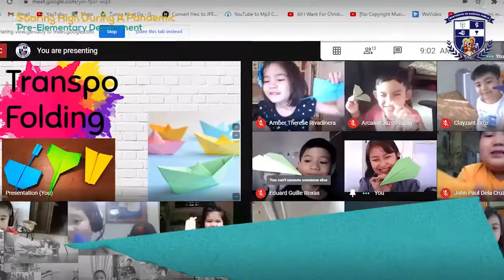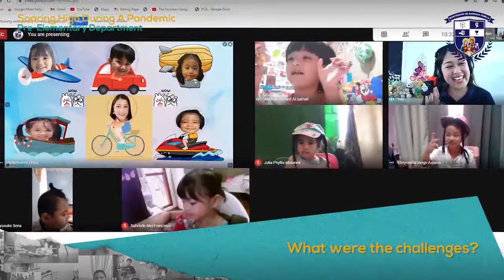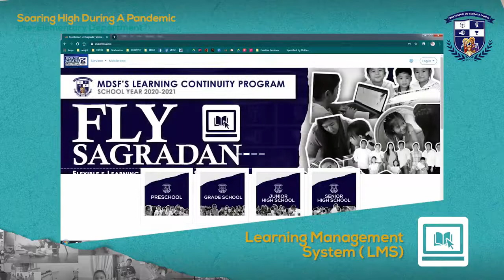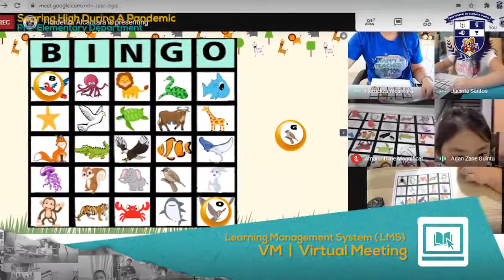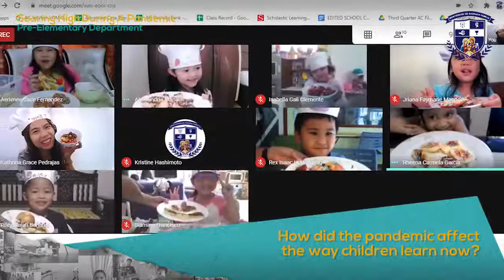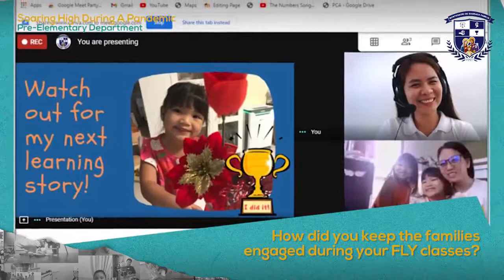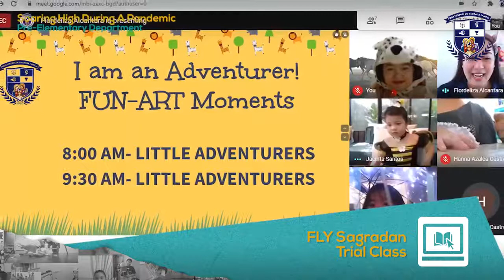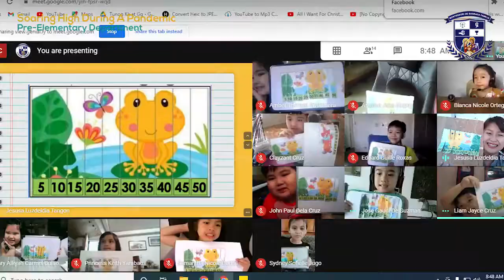Soaring High During A Pandemic: Pre-Elementary Department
Watch as our school administrators talk about how the Pre-Elementary Department soared high during a time of pandemic.

0:00-2:19 | Welcome and introductions
2:20-3:32 | When the pandemic hit the country, how was it like during the start? How did we respond to it?
3:33-5:11 | What were the challenges?
5:12-6:35 | The FLY Sagradan Learning Continuity Program
6:36-7:42 | The Learning Management System (LMS)
7:43-8:41 | LMS: Parent-Child Activity (PCA)
8:42-10:22 | LMS: Virtual Meeting (VM)
10:23-11:22 | How did the pandemic affect the way children learn now?
11:23-13:28 | What are the new and exciting things that emerged out of the new learning modality?
13:29-14:48 | How did you keep the families engaged during your FLY classes?
14:49-15:27 | Consultation Meeting with the Parents
15:28-17:28 | FLY Sagradan Trial Class
17:29-19:16 | What is your advice to families that did an academic pause last school year? How will they prepare their child?
19:17-20:09 | Closing messages